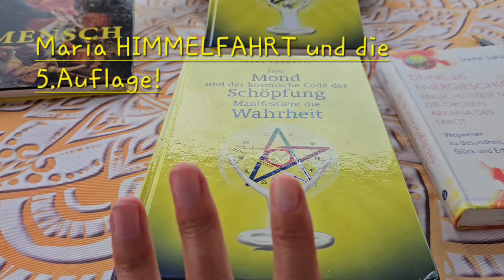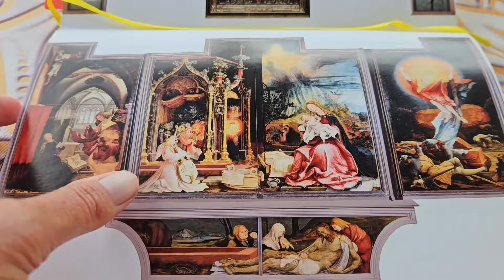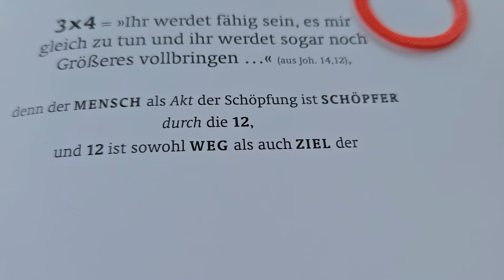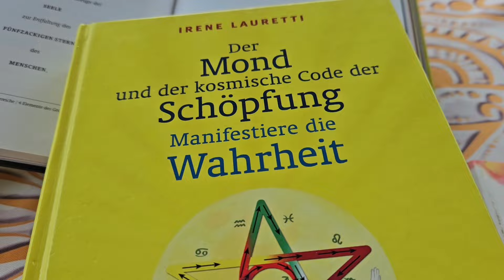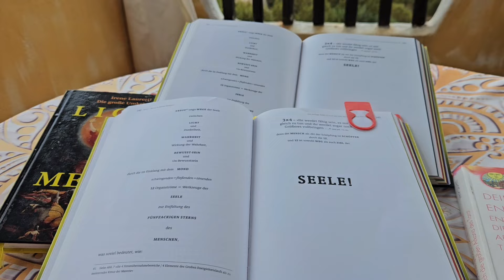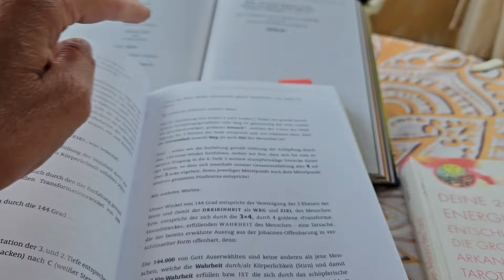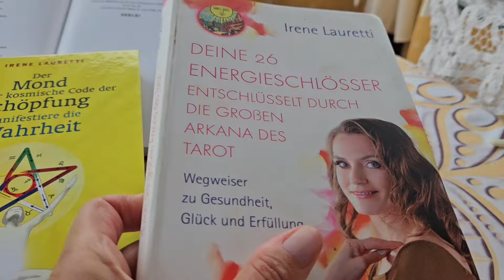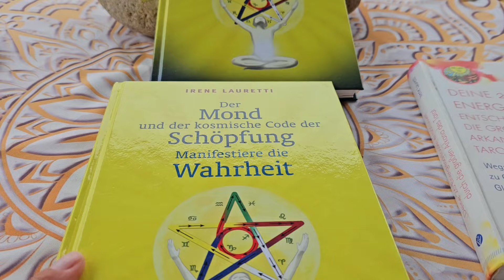MARIA HIMMELFAHRT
Die wahre Bedeutung der Maria Himmelfahrt ist die SEELE Selbst! Hör, was ich Dir dazu sage und erKENNE DICH SELBST!

Deine Unterstützung hilft mir sehr!

meine
 APP zum MONDSTRÖMEN®
LunaJin® Mond&Gesundheit

Meine *BÜCHER*:

Der Mond und der kosmische Code der Schöpfung

Die große Umkehr zum LICHT-Mensch

Der besondere Mondkalender - Gesundheit in Deiner Hand 2024

und NEU
Der besondere Mondkalender - Gesundheit in Deiner Hand 2025

Mit der Kraft deiner Hände

Deine 26 Energieschlösser entschlüsselt durch die Großen Arkana des Tarot

(Die angegebenen Buchlinks gehören zum Amazon Partnerprogramm)